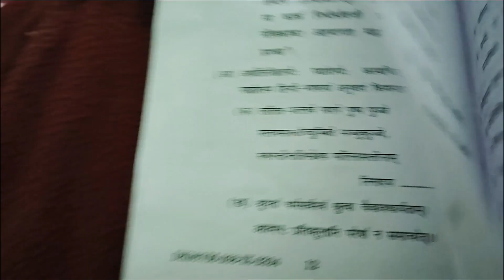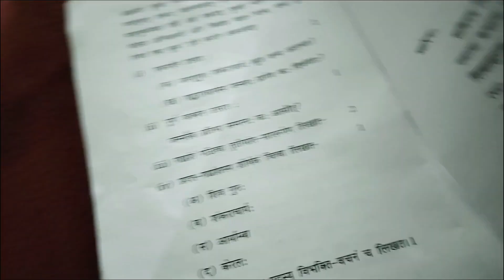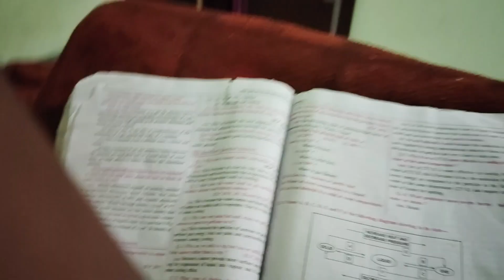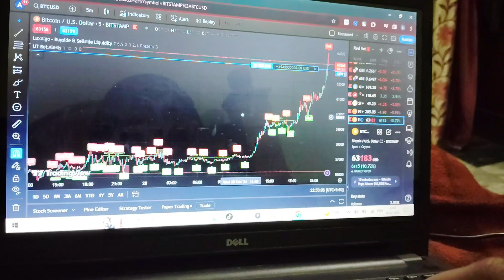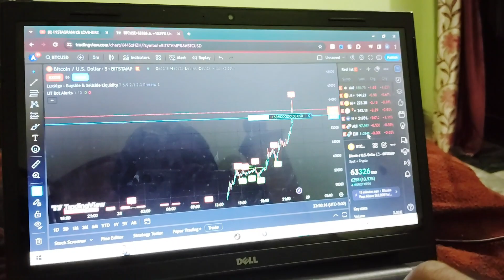A Normal Day In Indian Teenager Trader Life